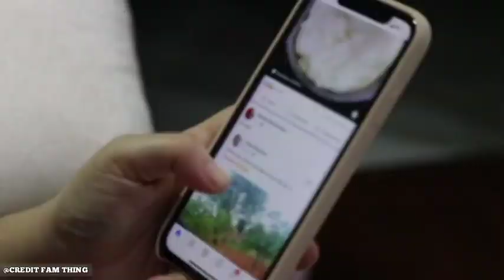Kashmiri Backbencher Lifestyle 2023 Biography 😱 income cars houses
New video Biography of kashmiri backbenchers

next video ???

bakii love chu sarnii